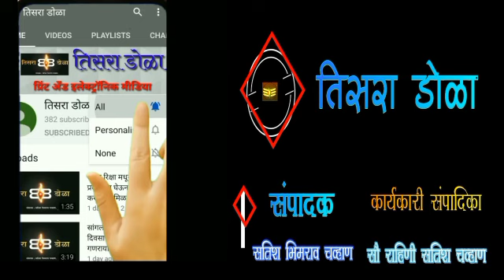ओबीसी आरक्षण ; 3 जूनला सांगलीत धडक मोर्चा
ओबीसी आरक्षण रद्द विरोध येत्या 3 जून रोजी सांगली जिल्हाधिकारी कार्यालयावर धडक मोर्च्या ; ओबीसी संघटनांच्या बैठकीत निर्णय